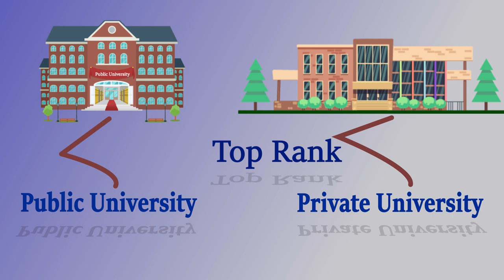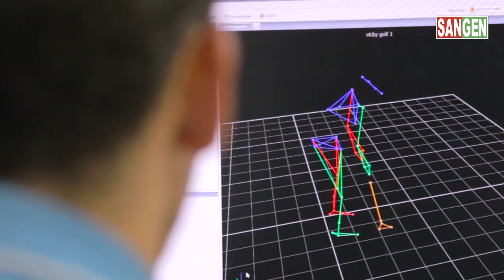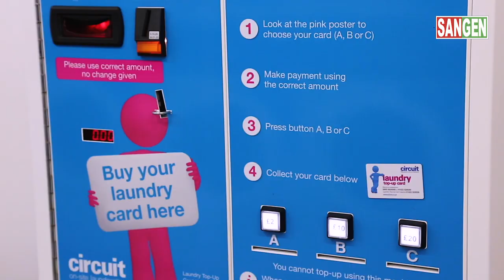Bangor University I Study in UK from Bangladesh I I Dr. Md Musfiqul Alam Pasha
Address: 104, Meem Tower (3rd floor), Opposite to Metro Shopping Center, Dhanmondi, Dhaka 1215
Canada Student Visa Update 2021 I How to Apply Study in Canada from Bangladesh- Step By Step Process